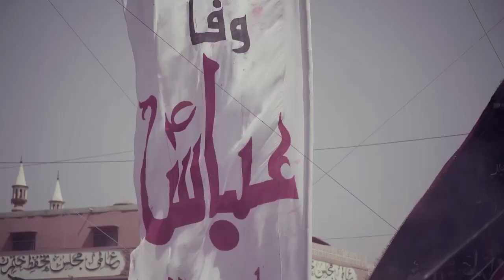21 Ramzan 2022 Juloos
Credit: Shutter Freaks